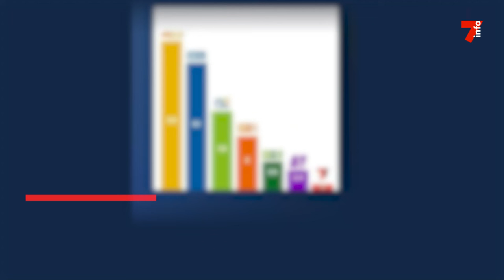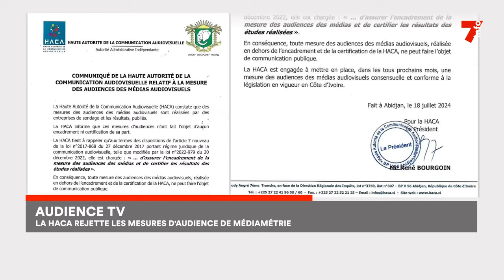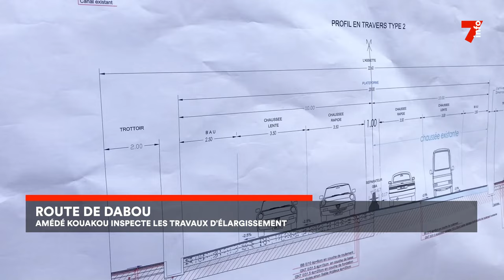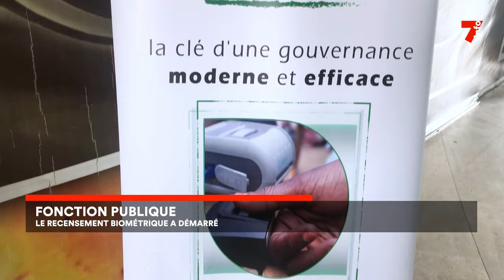Le 7 minutes du 19 juillet 2024 (édition du 19H)